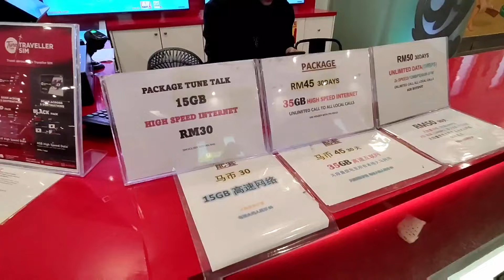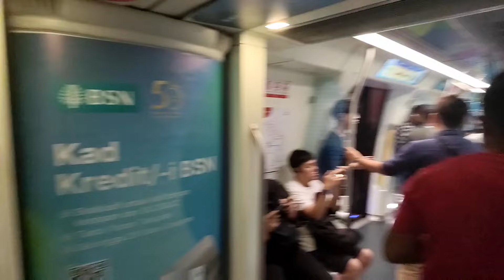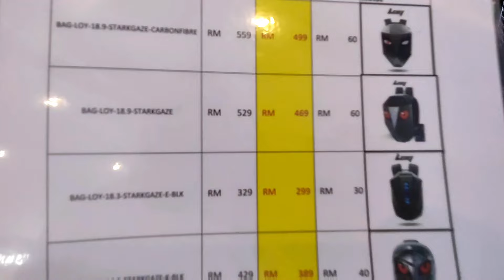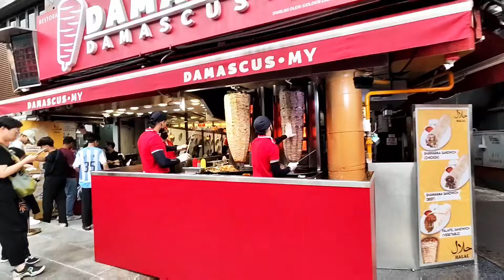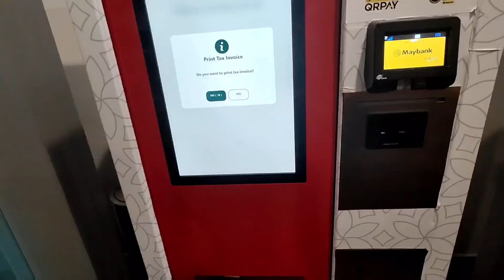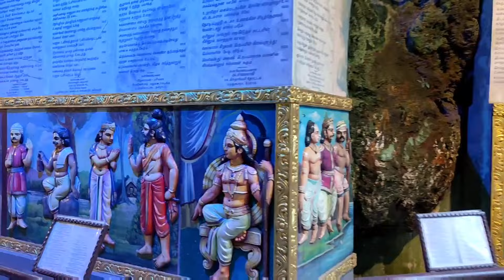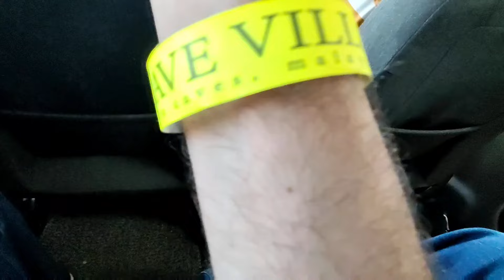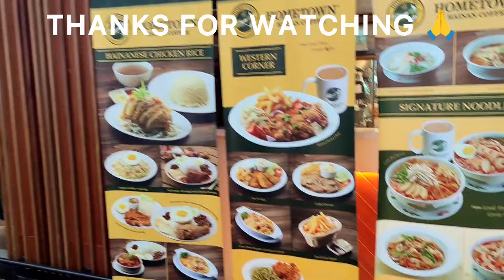Malaysia Trip | Kuala Lumpur | Genting Highlands | Batu Caves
Hello friends , this Malaysia vlog is about our trip to Malaysia and exploring Kuala Lumpur city , genting highlands and Batu caves .